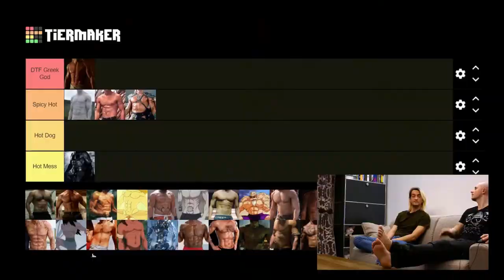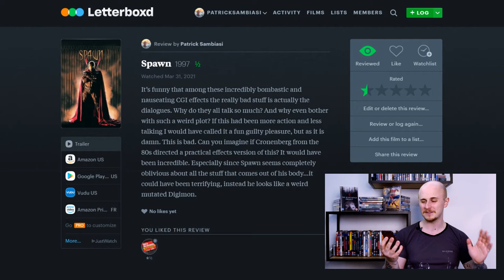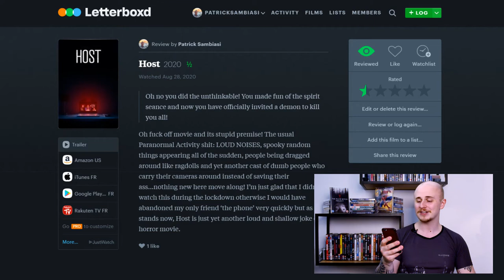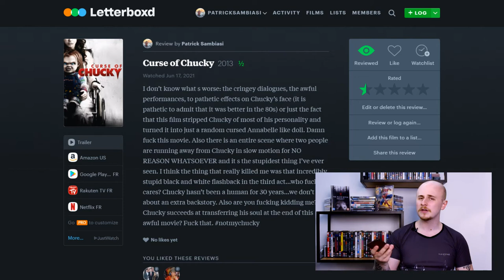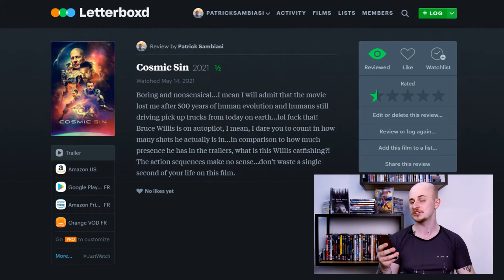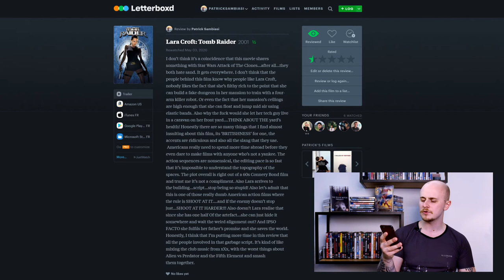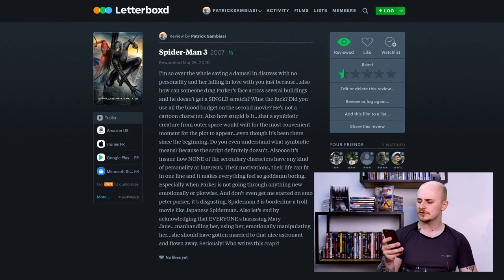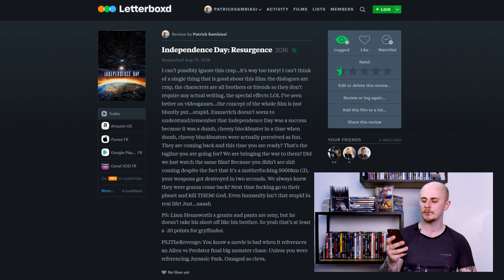Bad Movies That Drive me INSANE! (Ft. Spawn & Spider-Man 3) | Torn Apart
New week, new weird concept that I’m exploring. This week I’ll be diving into my Letterboxd account looking through my lowest rated film reviews. Let’s see what I think about films like Independence Day Resurgence, Lara Croft: Tomb Raider or even Sam Raimi’s Spider-Man 3!

💢 CREDITS 💢

Footage

Independence Day (20th Century Fox, 1996)
Independence Day Resurgence (20th Century Fox, 2016)
Spider-Man 3 (Sony Pictures Releasing, 2007)
Spawn (New Line Cinema, Todd McFarlane Entertainment, 1997)
Lara Croft: Tomb Raider (Paramount Pictures, United International Pictures, Concorde Filmverleih, Toho Towa, 2001)
Pokémon The First Movie 劇場版ポケットモンスター ミュウツーの逆襲 (Toho, Warner Bros. Pictures, 1998)
Cosmic Sin (Saban Films, 2021)
The Shed (RLJE Films, 2019)

Sound

Pokémon Sapphire – Opening Selection - Go Ichinose, Morikazu Aoki, Junichi Masuda
The Man Comes Around – Johnny Cash (Instrumental)
Céline Dion – All by Myself